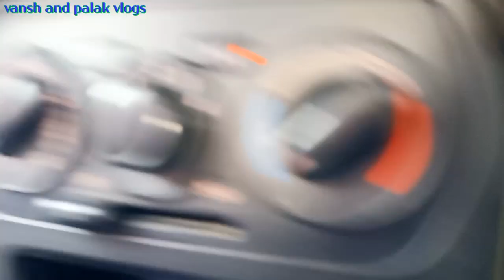girl barefoot driving | girl revving car | girl barefoot drive|girl drivie a car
girl barefoot driving | barefoot driving | girl revving car | girl barefoot drive| girl drive a car | girl car kaise chalaye

girl driving kaise kare
girl car kaise chalaye
how to drive a car
girl revving
driving barefoot
car chalane ka sahi tarika
car kaise sikhe
car sikho
girl drive a car
girl driving
girl revving
car ko kaise chalaye
girl revving car
pendal pumping driving
revving
car chalana kaise sikhe
vansh and palak vlogs
pendal pumping